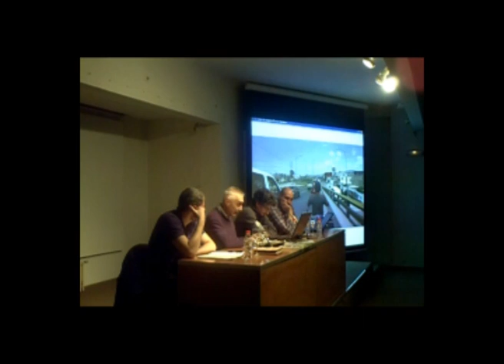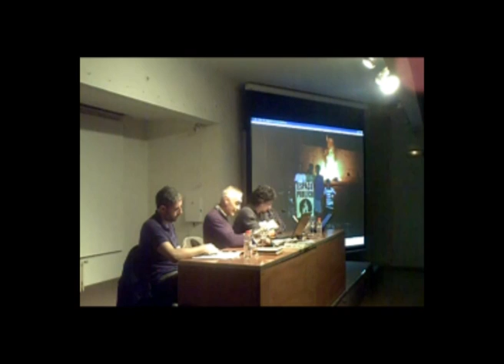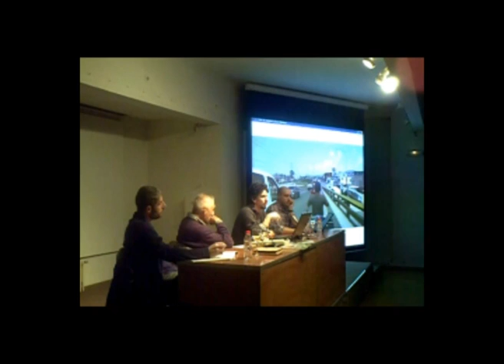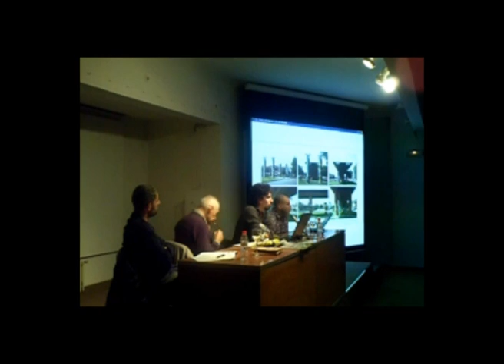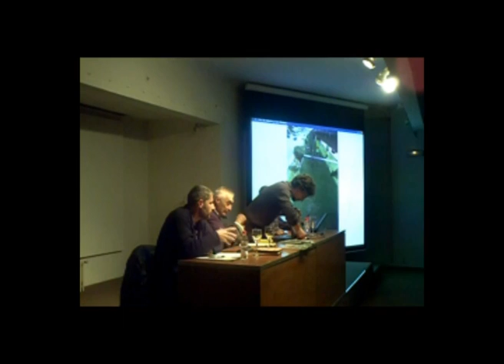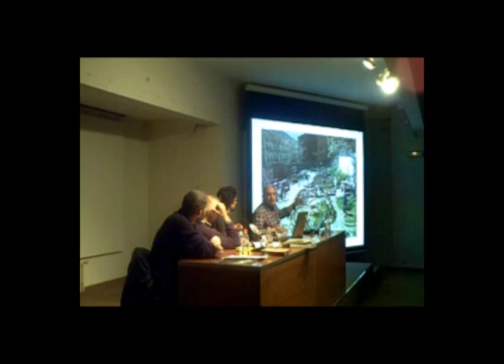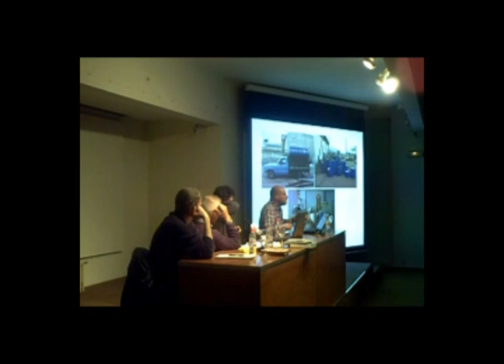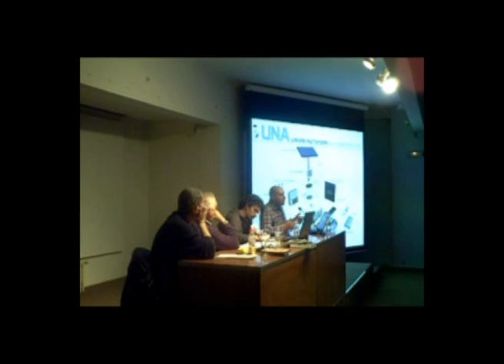Debatesurbanos: Presentación del libro RUS de Basurama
Vídeo de la presentación del libro de Basurama RUS: Residuos Urbanos Sólidos. Basura y espacio público en Latinoamérica, 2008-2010 en el Club de Debates Urbanos (CDU).